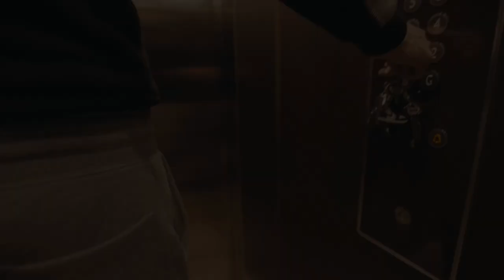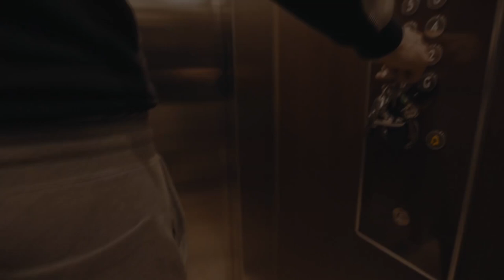[FREE] CENTRAL CEE TYPE BEAT - "HURT"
Produced by K4pel x KL2 Beatz
KEY: A Minor
BPM: 140